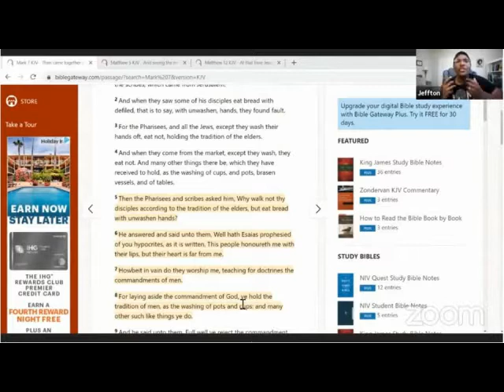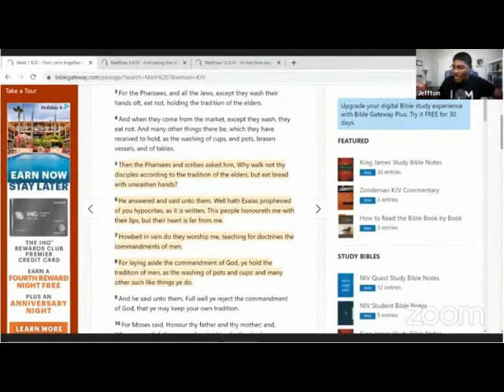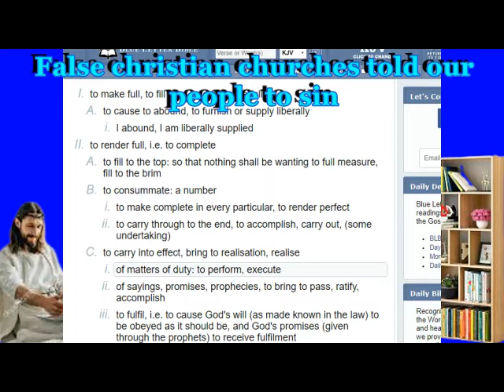A CHRISTIAN ISSUE WITH THE HEBREW ISRAELITES (so the laws is done away with?)